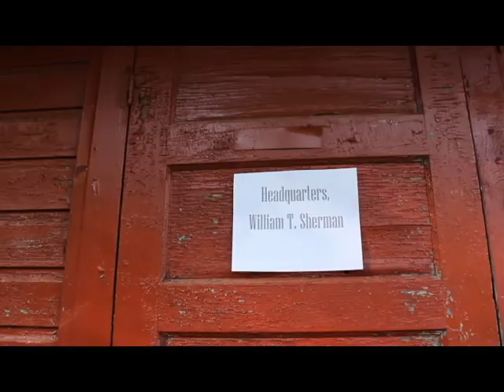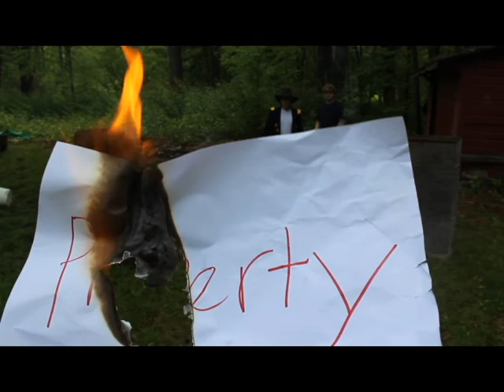Sherman's March to the sea movie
Movie for history class. I meant to say 1864...